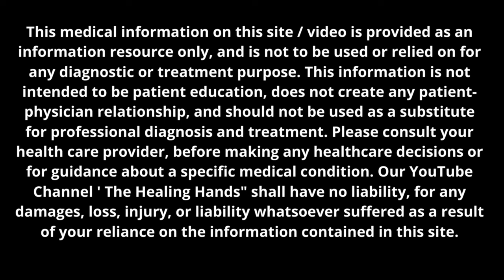Upper Back Pain, Shoulder Blade Pain Relief Massage| Amazing Massage Therapy For Scapula Pain Relief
In this video we explained, all details about Massage therapy for Upper Back and scapula Pain relief.

In this video we explained that
--- How to give massage therapy to our Upper back ?
--- What  precautions we need to take during massage therapy?
--- How to release muscle tension for upper back pain relief?

Note --- If you have Upper back or scapula pain due to any specific injury (Accidental case / any ligament or tendon tear / any fracture of  joint bone / Swelling / Redness)  then dont  do this massage therapy. First consult with your health professional and follow their instructions or guidelines.

Amazing Massage Therapy for Knee Pain Relief | Leg Muscles Massage For Knee Pain Relief | Part 2

Quick Calf Muscle Pain Relief Massage | Self Massage For  Instant Calf Pain Relief | पिंडली का दर्द

Amazing Massage Therapy for Knee Pain| Massage technique For Knee Pain Relief | Part 1 (In Hindi)

Sandeep Bhongal
Fitness Coach